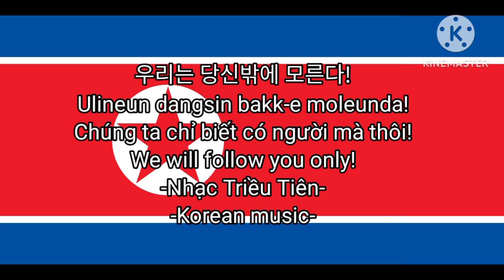Chúng ta chỉ biết có người mà thôi! (We will follow you only!)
"Under the guidance of Supreme Commander, Kim Jong Un, the armed forces of the Korean People's Army, in conjunction with the Air Force and Navy, will uphold their unshakable belief in the Juche Ideology as they fearlessly engage with the harmful and imperialist intent of the foreign of the U.S. In order to reinforce the defence of the nation, Great Leader, Kim Jong Un, bearing the torch that is the Songun policy of his father, Kim Jong Il and grandfather, Kim Il-sung, has overseen the construction and testing of nuclear capable ballistic missiles (ICBMs) with the ability to defend their homeland from the manoeuvres of the United States."

"Dưới sự chỉ đạo của Tư lệnh tối cao, Kim Jong Un, các lực lượng vũ trang của Quân đội Nhân dân Triều Tiên, cùng với Lực lượng Không quân và Hải quân, sẽ giữ vững niềm tin không thể lay chuyển của họ vào Hệ tư tưởng Juche khi họ không sợ hãi tham gia vào ý định độc hại và đế quốc của  nước ngoài của Hoa Kỳ Để củng cố quốc phòng, Lãnh tụ Vĩ đại, Kim Jong Un, mang theo ngọn đuốc là chính sách Songun của cha ông, Kim Jong Il và ông nội, Kim Il-sung, đã giám sát việc xây dựng và  thử nghiệm tên lửa đạn đạo có khả năng mang đầu đạn hạt nhân (ICBM) với khả năng bảo vệ đất nước của họ trước các cuộc điều động của Hoa Kỳ."

공군과 해군과 함께 인민 군대의 김정은 최고 사령관의지도 아래 주체 사상에 대한 확고한 믿음을 두려움없이 강력하고 제국주의적인 의도에 집착시킨다. 미국 외교 정책의 강화 김정일 국방 위원장은 국방을 보강하기 위해 아버지 김정일과 조부모 김일성의 선군 정책 인 횃불을 지닌 김대중 대령이 건설과 감독을 감독했다. 미국의 기동으로부터 고국을 방어 할 수있는 능력을 가진 핵 능력있는 탄도 미사일의 시험.

"We will follow you only", "우리는 당신밖에 모른다", "We Will Follow You Forever", "Song of General, Kim Jong Un", is a DPR Korea (North Korean) patriotic song song concerning the nation's current President and Supreme Commander, Kim Jong Un.